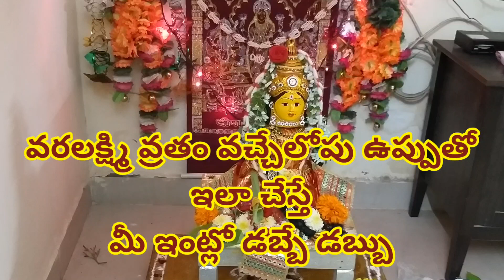వరలక్ష్మి వ్రతం వచ్చేలోపు ఉప్పుతో ఇలా చేస్తే మీ ఇంట్లో డబ్బే డబ్బు/sravanamasam